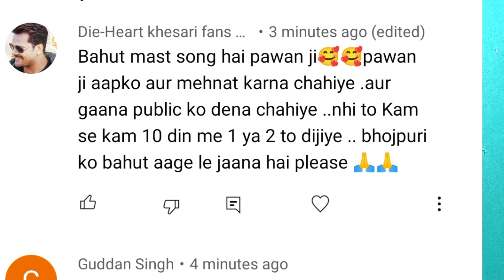क्या मांग कर दिया! khesari lal yadav के फैन pawan Singh के ! लाल घाघरा गाना देखकर !